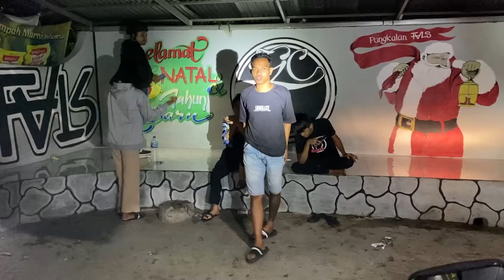TEGURAN SEPELE BERUJUNG TRAGEDI! XBORG B4KAR RUMAH DAN MOBIL WARGA! - TEAM TARSIUS